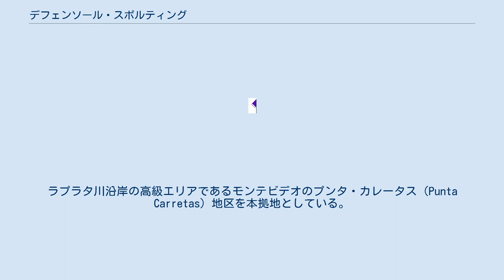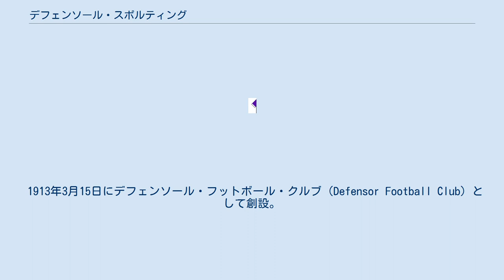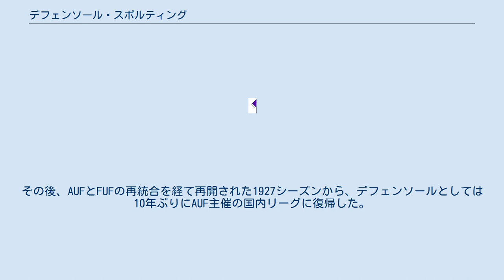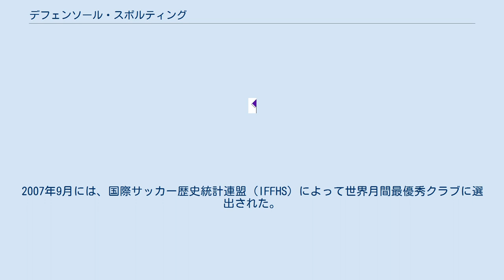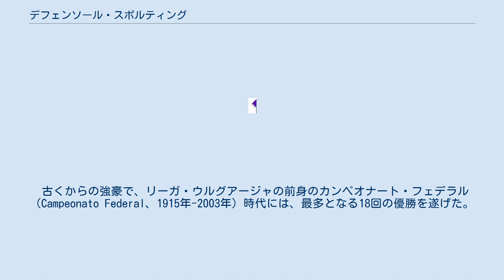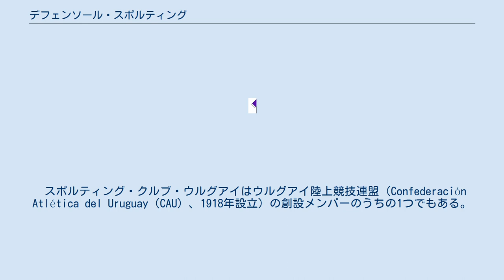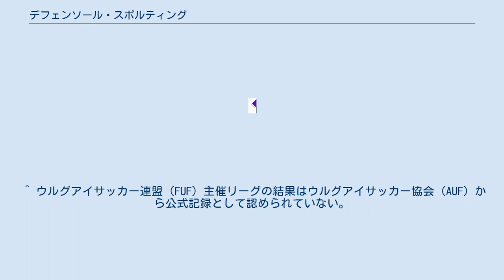デフェンソール・スポルティング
デフェンソール・スポルティング・クルブ（スペイン語: Defensor Sporting Club）はウルグアイの首都モンテビデオを本拠地とするスポーツクラブである。
この記事では、主にデフェンソール・スポルティングのサッカーチームについて説明する。
2020シーズンはプリメーラ・ディビシオンに所属。
 クラブ創設は1913年。
ラプラタ川沿岸の高級エリアであるモンテビデオのプンタ・カレータス（Punta Carretas）地区を本拠地としている。
 ペニャロールとナシオナルの2強体制が続くウルグアイリーグにおいて、近年はダヌービオと並んで3番手のクラブと見なされている。
ダヌービオとの対戦はクラシコ・デ・ロス・メディアーノス（Clásico de los Medianos）と呼ばれている。
 2019シーズン終了時点で、プリメーラ・ディビシオン優勝回数は4回で、ペニャロール、ナシオナルに次いで3位タイである。
プリメーラ・ディビシオン在籍年数はナシオナル、ペニャロール、ワンダラーズに次いで4番目に長い。
 コパ・リベルタドーレスには16回出場しており、最高位は2014年のベスト4である。
 1913年3月15日にデフェンソール・フットボール・クルブ（Defensor Football Club）として創設。
その後、一度は解散するが、1922年にクルブ・アトレティコ・デフェンソール（Club Atlético Defensor）として再結成した。
1989年、バスケットボールを主体とするスポルティング・クルブ・ウルグアイ（Sporting Club Uruguay）と合併して、現在のデフェンソール・スポルティング・クルブ（Defensor Sporting Club）となった。
 1913シーズンにディビシオナル・エクストラA（3部）に参加。
翌1914シーズンにセグンダ・ディビシオンに昇格、さらに翌1915シーズンにはプリメーラ・ディビシオンに昇格を果たした。
1915シーズンは、10クラブ中4位というまずまずの成績を残した。
しかし2年後の1917シーズンを最下位で終え、セグンダ・ディビシオンへの降格が決まると、デフェンソールFCはクラブを解散した。
 1922年末、ペニャロールとセントラル（現在のセントラル・エスパニョール）がウルグアイサッカー協会（AUF）を脱退してウルグアイサッカー連盟（FUF）を設立した。
これを機に、CAデフェンソールとして再結成して1923シーズンからFUF主催の国内リーグに参加した。
その後、AUFとFUFの再統合を経て再開された1927シーズンから、デフェンソールとしては10年ぶりにAUF主催の国内リーグに復帰した。
 1927シーズン以降、2部で過ごした1950シーズンと1965シーズンを除いて、常に1部リーグに在籍している。
 1976シーズンには、守備的な戦術を採用したリカルド・デ・レオン監督の下でリーグ初優勝を飾り、1932年にプロリーグ化されて以降、初めてペニャロールとナシオナル以外の優勝クラブとなった。
翌1977年にはコパ・リベルタドーレスに初出場を果たした。
 その後も、1987シーズン、1991シーズン、2007-08シーズンとプリメーラ・ディビシオンを制している。
2007年9月には、国際サッカー歴史統計連盟（IFFHS）によって世界月間最優秀クラブに選出された。
 2014年のコパ・リベルタドーレスでは過去最高のベスト4に進出した。
5ゴールを決めて得点王になったデフェンソールのニコラス・オリベラが大会MVPも獲得した。
 モンテビデオのロド公園に所在するエスタディオ・ルイス・フランシーニ（Estadio Luis Franzini）をホームスタジアムとしている。
ルイス・フランシーニは、30年以上にわたりクラブの会長を務めた人物の名前である。
 スタジアムは1963年にオープン。
1998年に改築された。
16,000人収容。
クラブが自ら所有している。
 コパ・リベルタドーレスやコパ・スダメリカーナなどの国際大会では、デフェンソール以外のクラブが使用することもある。
2015年のコパ・リベルタドーレスではダヌービオ対コリンチャンス、ダヌービオ対サンパウロの2試合が行われている。
 サッカーの他、ラグビーなどの試合に使用されることもある。
 デフェンソールの下部組織...